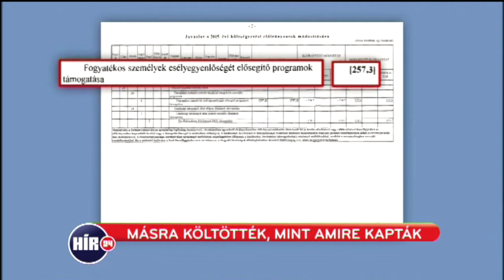Állami vitorlás cég kapja meg a fogyatékoskra szánt pénz egy részét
Báthory Róbert riportja, 2014. december 3.